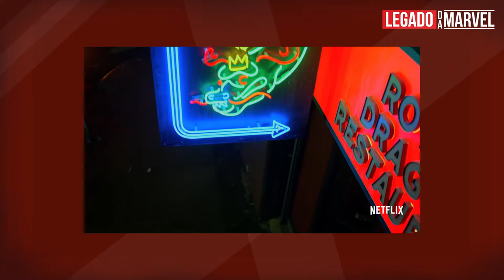Eis o que achamos de Os Defensores! | Legado da Marvel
TEMOS CAMISAS OFICIAIS DO LEGADO TAMBÉM!

Fala, Marvetes!
Nosso host, Elvis de Sá, nos dá sua review de Os Defensores, da Netflix. Se liga nesse vídeo aê!